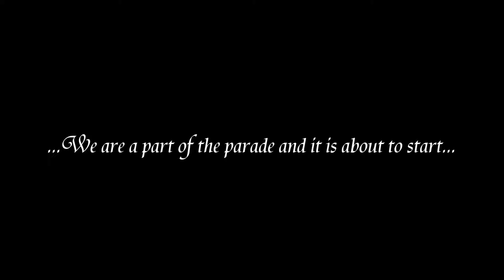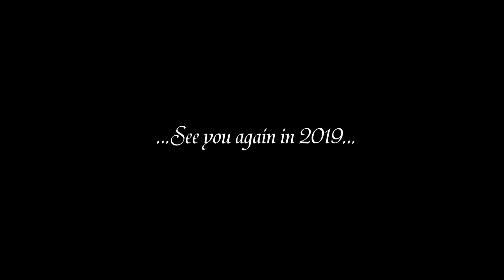CBJP: Thungprang Games 2018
Vlog_109

What's up everyone. Hope you're doing well.

In this vlog, my foreigner colleagues and I are attending the biggest sport even held in our are, Thungprang Games 2018. This event is held annually so that participants from many different sectors located in this area and surrounding areas can take part in many sport competitions. By the way, we are a part of the parade representing a good connection and relationship between Thailand and other countries. This was such a wonderful experience.

Sorry for those language mistakes, I'll keep practicing English.

Hope you keep watching.

Video: SONY Xperia X (Intelligent Active Mode)
Photo: SONY Xperia X
Program: Corel VideoStudio Pro X8

Regards,
Chubby Brother